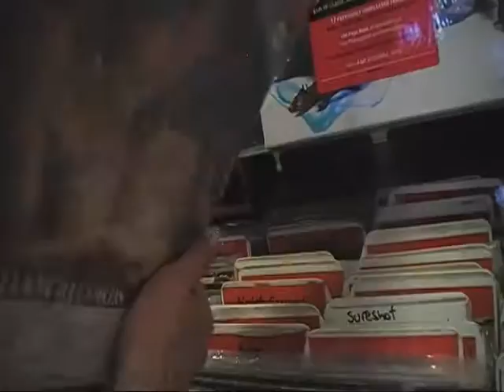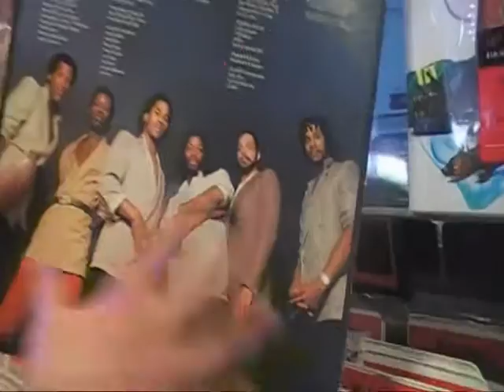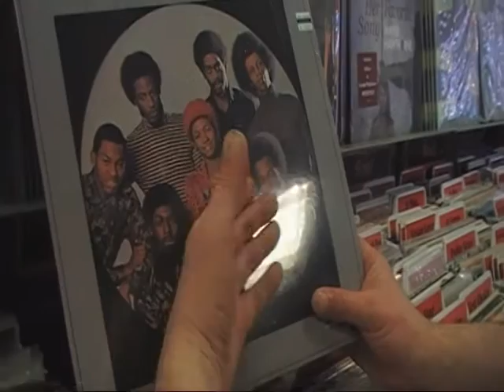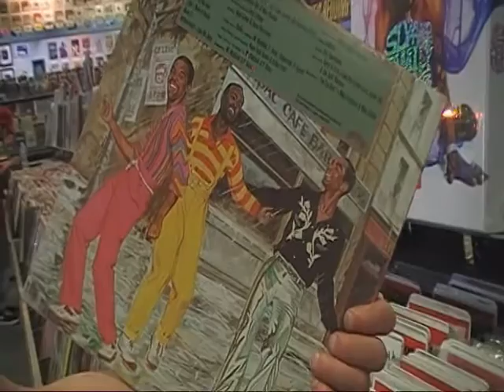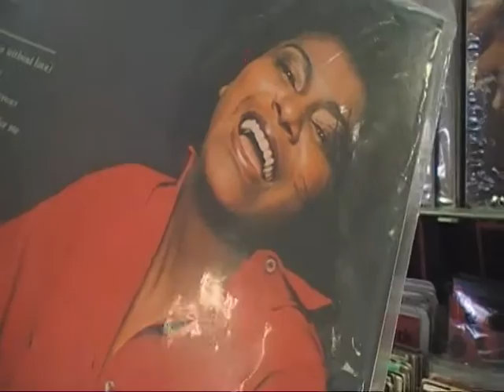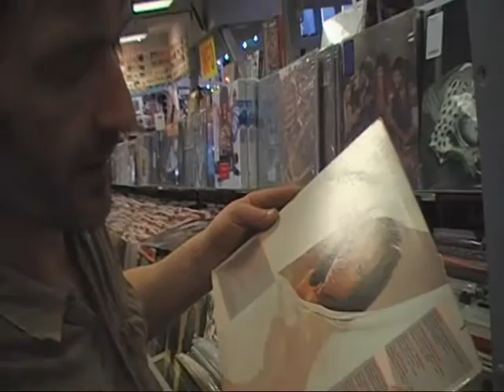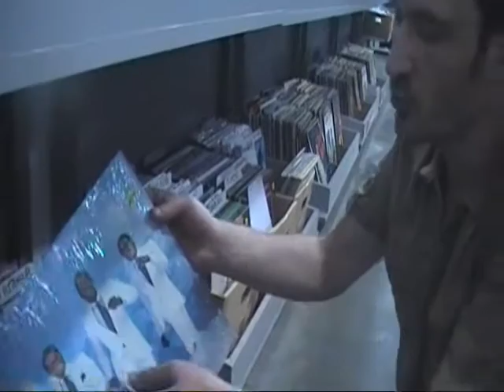Amoeba "What's In My Bag?" CaptainFunkOnTheRADIO Radio Béton!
Amoeba "What's In My Bag?" CaptainFunk OntheRadio Radio Béton
Amoeba Music The World's Largest Independent